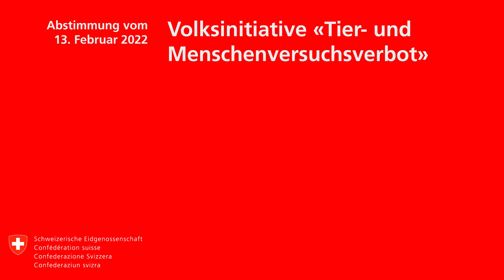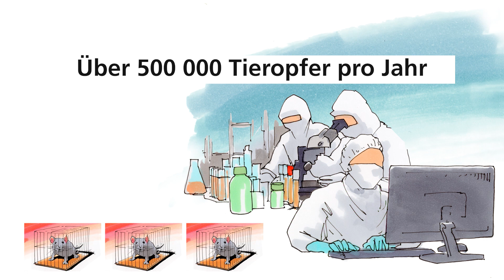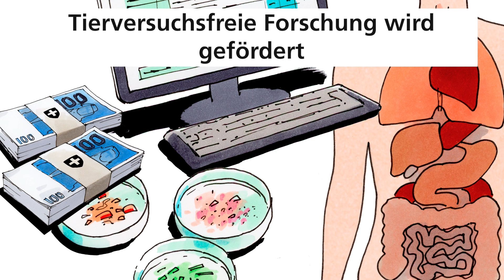Volksinitiative Tier- und Menschenversuchsverbot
Video: Eidgenössische Volksinitiative «Ja zum Tier und Menschenversuchsverbot – Ja zu Forschungswegen mit Impulsen für Sicherheit und Fortschritt»
Volksabstimmung vom 13. Februar 2022